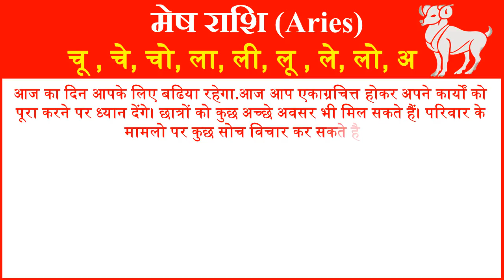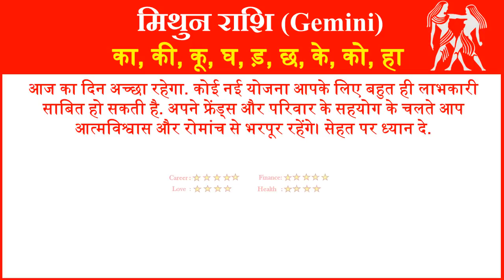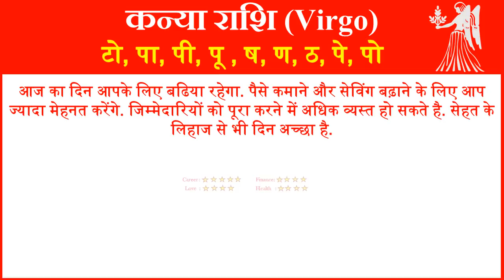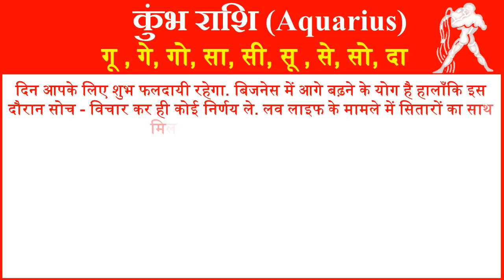Aaj ka Rashifal Today Horoscope in Hindi Daily राशिफल 27 मई 2019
In this video we will tell you about 27 May 2019 Aaj ka Rashifal Hindi me 27 May ka Rashifal Hindi me and 27 May Monday Today Rashifal Daily Horoscope Prediction According to Astrology and 27 May 2019 Rashifal Hindi me today rashifal and today ka rashifal. Rashifal Today in Hindi and Daily Horoscope 27 May 2019 and daily rashifal by astrology and 27 May daily rashifal and Hindi Today Astrology in Hindi and Dainik Rashifal 27 May 2019 Daily Rashifal Astrology and aj ka panchang today rashifal aaj ka rashifal dikahye rashifal aj ka in Hindi.
आज हम आपको 27 मई 2019 का राशिफल हिंदी में बताने जा रहे है यहां पर आप सभी 12 राशियों का दैनिक राशिफल जान सकते है. तो आईये जानते है सभी 12 राशियों के लिए 27 मई 2019 आज का राशिफल (27 May ka Rashifal) कैसा रहेगा.